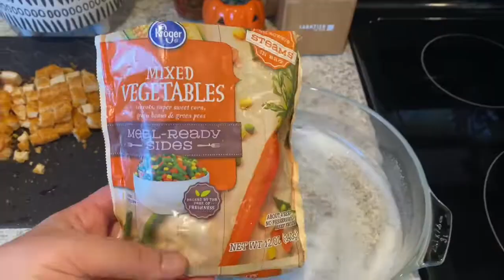DELICIOUS CHICKEN POT PIE TOPPED WITH BISCUITS